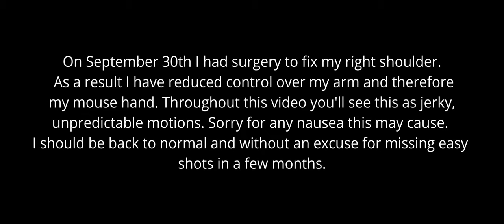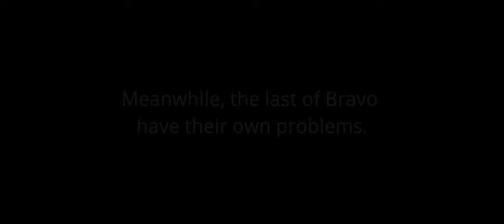Looking With Pretty Ruth - ShackTac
Lines of sight go both ways.

October 19, 2022 - Arma 3 Coop on Alibad